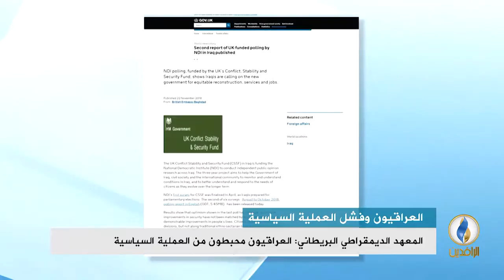تقرير إخباري.. المعهد الديمقراطي البريطاني: العراقيون محبطون من العملية السياسية